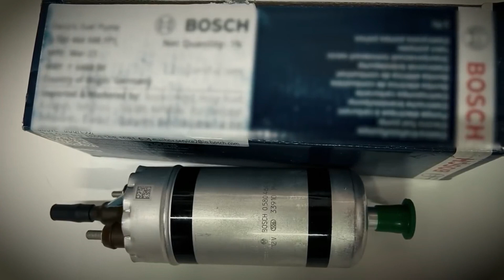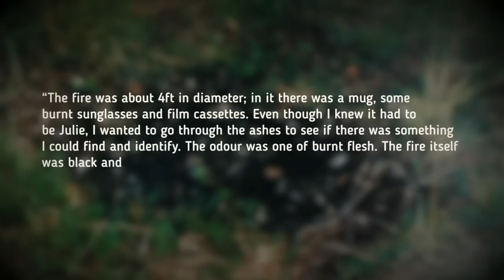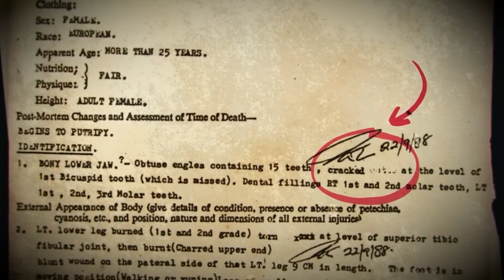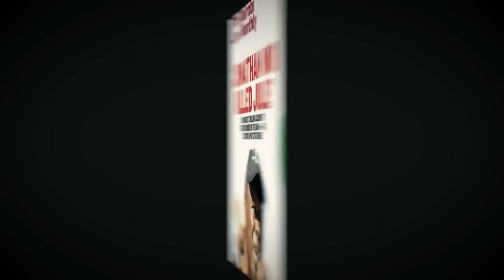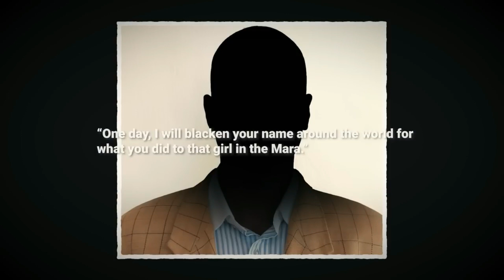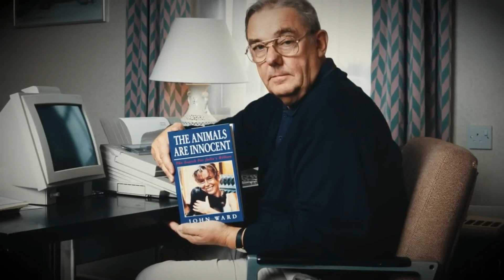Inside the disappearance of Julie Ward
Julie Ward was a British woman exploring the Masai Mara game reserve in 1988 with a passion for wildlife photography. Yet, just before her journey's end, she vanished without a trace. Her inexplicable disappearance ignited a 35-year crusade led by her father, John Ward dedicated to uncovering the haunting truth behind her untimely demise. This is the disturbing case of Julie Ward. This documentary is a powerful look at the devastating effects of crime and the long journey to justice.